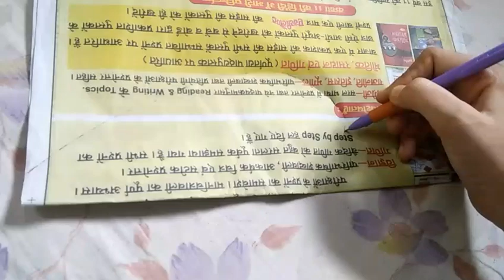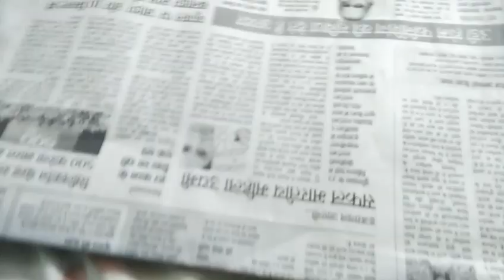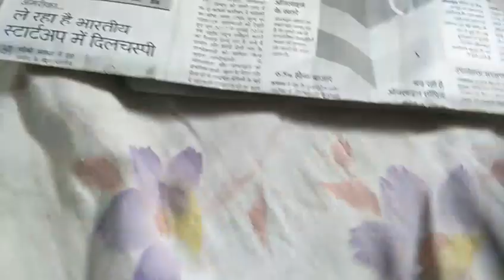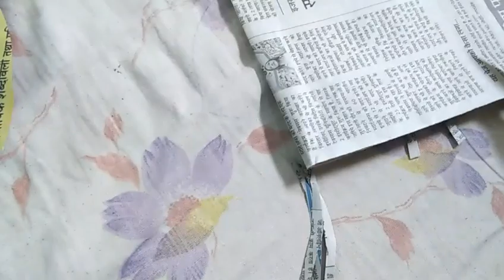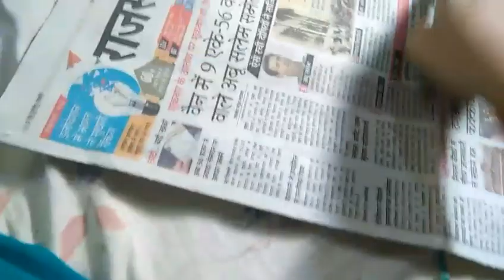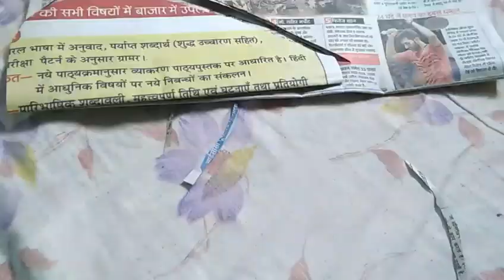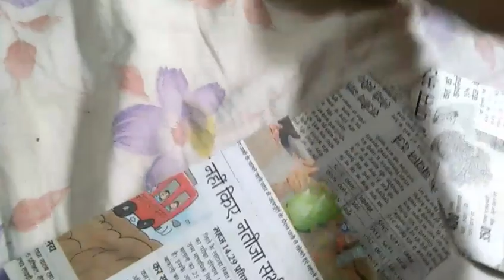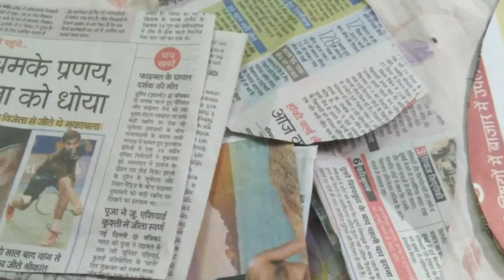RAjputi poshak ki silai ke liy आसान tips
MAY BE YOU LIKE TO WATCH

1. New Rajputi Rajwadi chuda Rajputi chuda , rajputi rajwari chura in rajasthani designs ,

2. Rajputi rajasthani jewellery designs ,jewellery banvane k liy contect please, check the description

3. राजपूती राजस्थानी jewellery Rajputi Rajasthani heavy are designs Rajputi wedding aad

4. Bridal Hena Tutorial | Girls New Boutique Tutorial | Mehandi Tutorial |

5. राजपूती अस्तर पोशाक कटिंग वीडियो हिंदी में, rajputi astr poshaks full cutting video in hindi